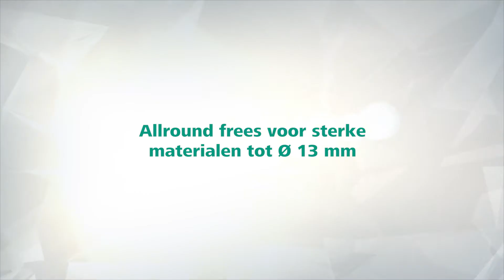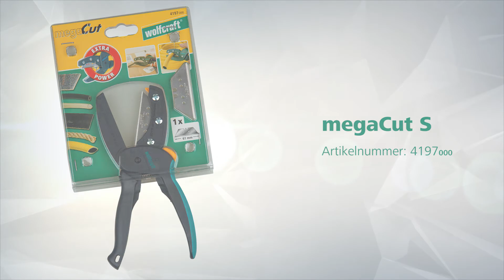wolfcraft precisiesnijder megaCut S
Een zuivere snede – veilig, snel en exact!
• dubbelzijdig geslepen mes zo scherp als een scheermes
• uitsparing in het midden van de bladhouder voor het probleemloos knippen van rondmateriaal tot 13 mm doorsnede
• contactbeveiliging door verende veiligheidsneus aan de voorzijde van de messenhouder
• letselbeveiliging door geïntegreerde sluitinrichting
• ergonomische handgreep met elastische anti-slip bekleding
• inclusief: 1 reservemes, 0,65 mm sterk, 61 mm lang